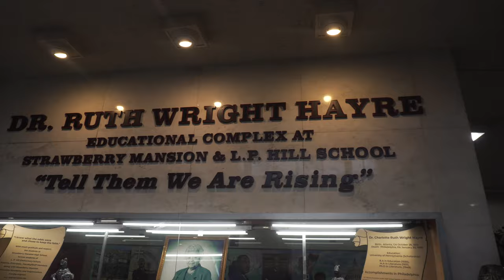GIVING BACK to STRAWBERRY MANSION HS w/ DAMIAN LILLARD'S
It's the holiday season so you already know I'm in a giving mood and had to hook up my old high school with some new basketball gear for the team!

Filmed by Naeem Amir - @_na.p
Edited by Tevin Farmer